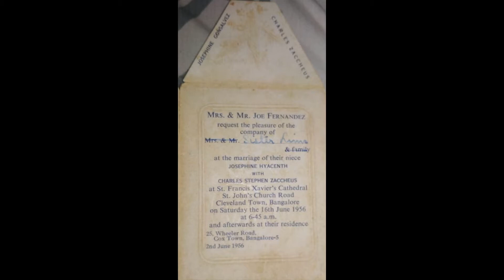88th Birthday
88th Birthday celebration video